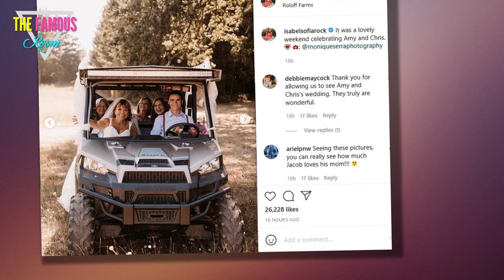Little People’s Amy Roloff & son Jacob pose in rare photo together on her wedding day at family farm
LITTLE People, Big World star Amy Roloff and her son Jacob posed in a rare photo together on her wedding day.    The mother and son grinned as they sat side-by-side in a golf buggy, with Amy, 56, looking radiant in her wedding dress and veil.  The happy snap was shared by Jacob's pregnant wife Isabel, 24, who captioned it with a smiling face heart eyes emoji.    Jacob, 24, looked dapper in a white dress shirt, smart trousers and suspenders, as he took his seat behind the steering wheel.    The photo comes as the family came together for the happy day, despite an ongoing family feud.    Isabel later shared a cute snap of herself with her husband in front of a banner which read: "Cheers to love."      Back in July, Isabel and Jacob announced their pregnancy news by sharing several photos from a sweet photoshoot.    In the photo, Jacob was seen cradling his wife’s growing baby bump.  The caption stated: "We are elated to share that the baby boy we have been dreaming of is coming this December."    The latest images were just a snapshot from the day's events which saw Jacob's mom Amy tie"